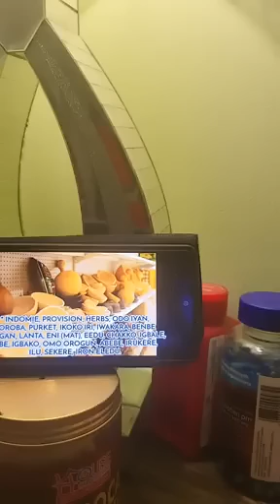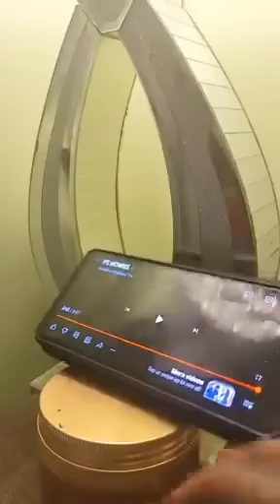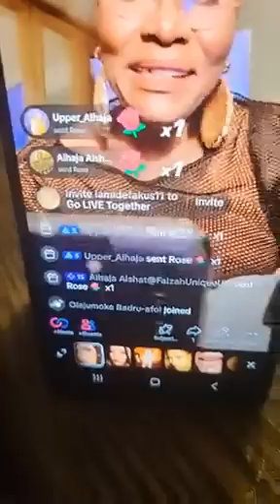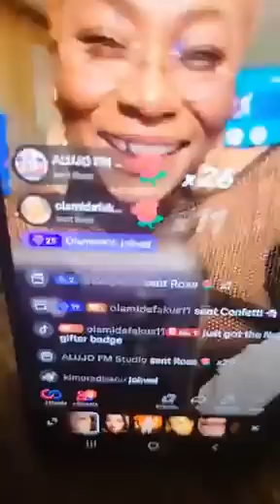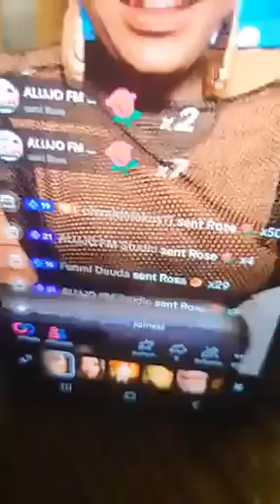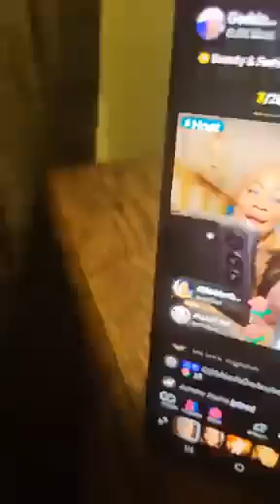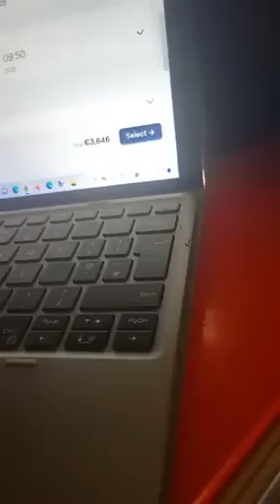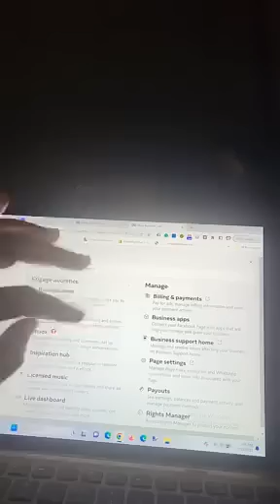News update 48